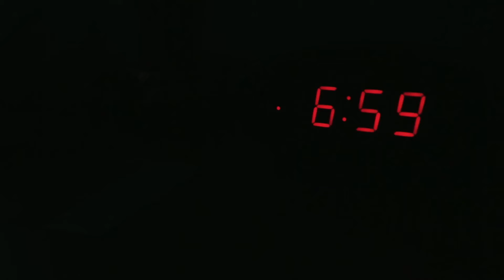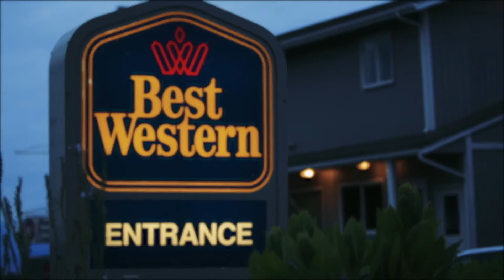Alaska: The Last Frontier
Alaska is an elusive destination for many lovers of travel, but don't let it sit on your list forever! Stay at Best Western around the state & save as you Discover the Last Frontier. Don't miss one of the most beautiful places you'll ever see!